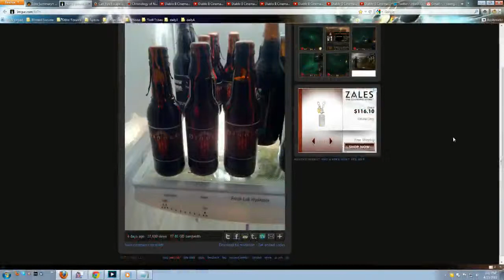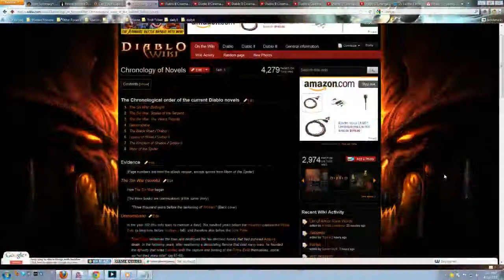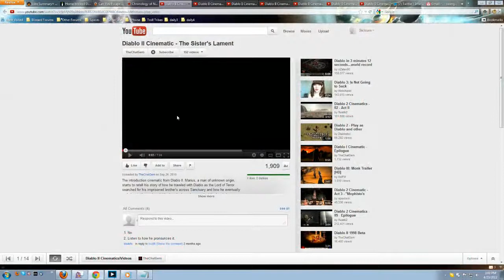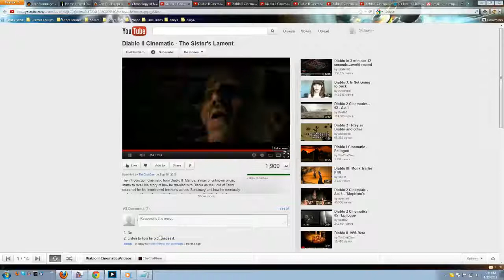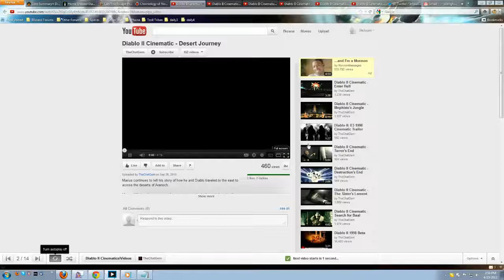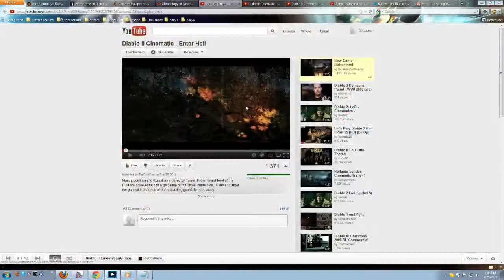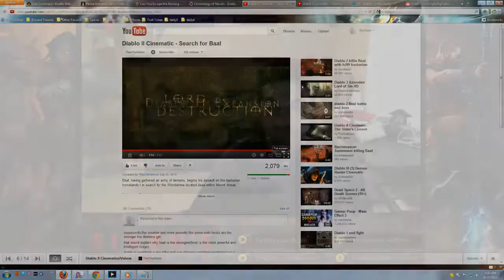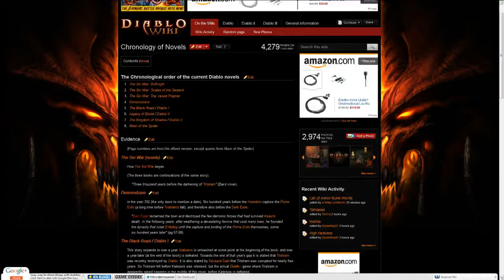Sixen's Diablo Daily - Episode #3: Lore & Storyline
Sixen continues the Diablo Daily with his third episode highlighting the exciting, diverse, and developed lore and storyline within the coming Diablo III title.

Follow @Sixen on Twitter and tune into the Diablo Daily every Monday, Wednesday, and Friday at 6:00pm EDT for more Diablo action!